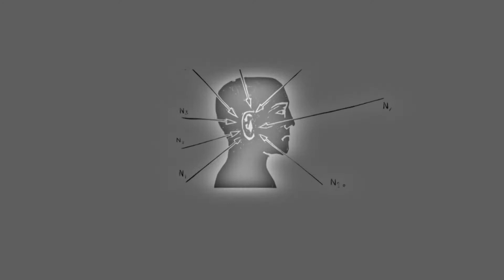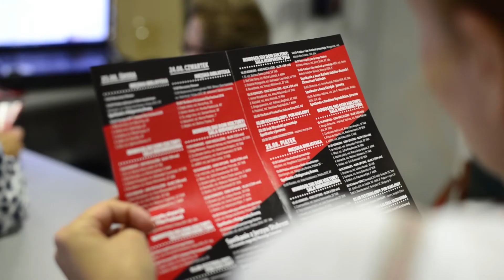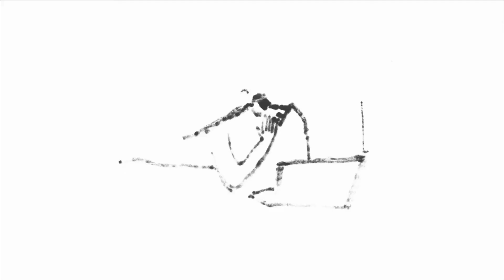LOOK NA KULTURĘ - Podsumowanie roku